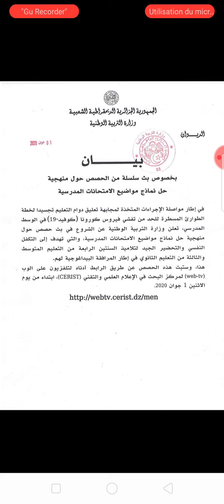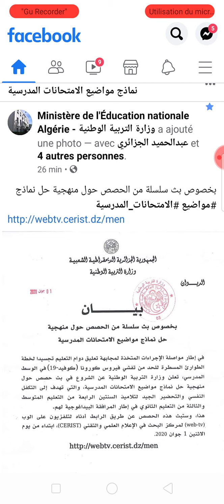عاجل .. وزارة التربية تضع موقع يعرض مواضيع محتملة في الشهادة مع طريقة نموذجية في الحل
مواضيع مقترحة مع اجابات نموذجية